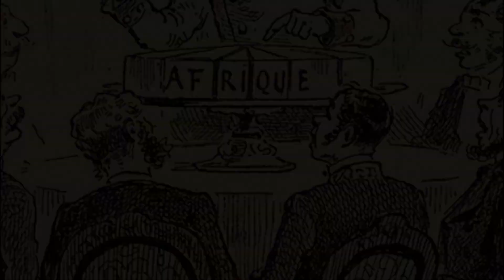Yaşamış en zengin insan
İnsanlık tarihinin gelmiş geçmiş en zengin insanı, bugün dünyanın en fakir kıtası olan Afrika’dan çıkıyor; Mali İmparatoru Mansa Musa.
İşte bugünün parasıyla 400 milyar Dolardan daha fazla serveti olduğu tahmin edilen Mansa Musa'nın hikayesi...